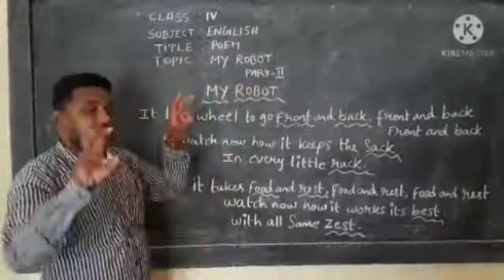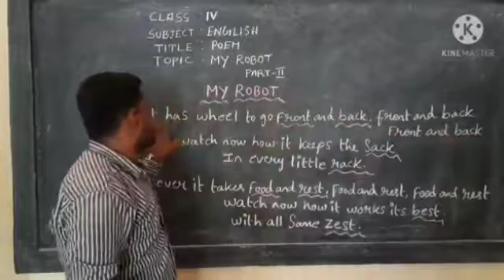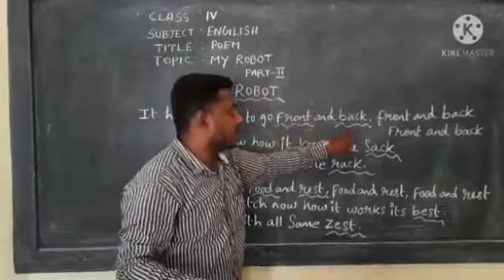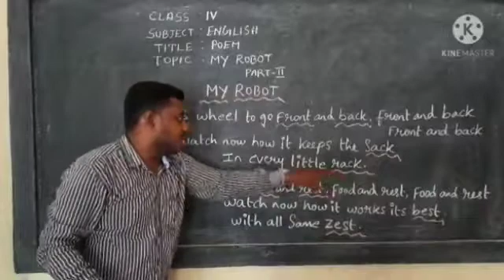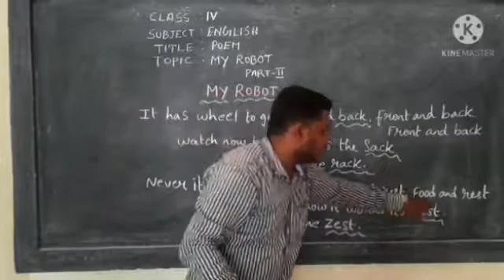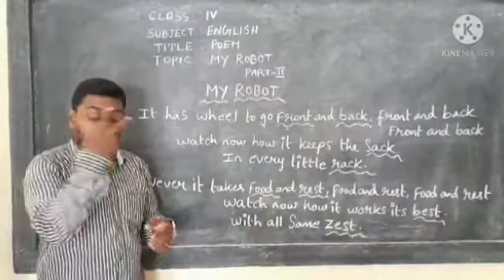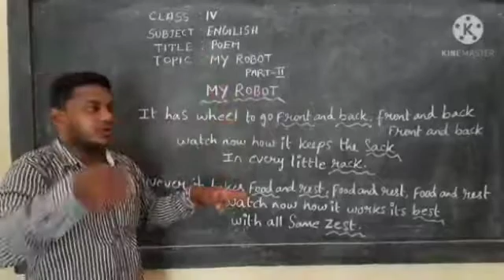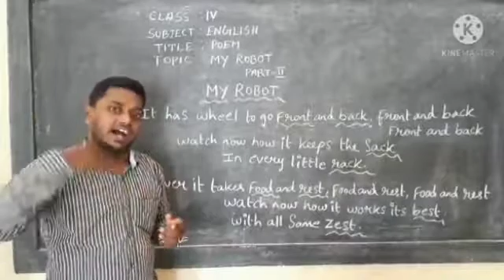My Robot | Part - 2 | Poem | Std IV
This video is a continuation of the previous videos titled "My Robot". Through this video students can learn the remaining part of the poem titled "My Robot". This video created for 4th std students with hearing impairment. Come children, let's learn with our special educator Mr. Stanley.

Address :
Visalakshipuram,
Madurai – 14.